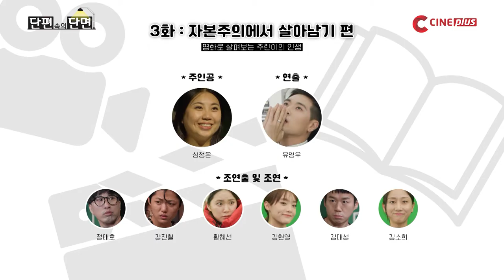[CINEPLUS 오리지널] EP3. 애드립이 폭발한다..✨(주식은 적당히)｜ 단편 속의 단면 메이킹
MZ세대에게 바치는 통쾌한 한 방
개그맨 정태호 극단의 무성 흑백 웹드라마

[단편 속의 단면]

12월 26일(일) 저녁 8시 씨네플러스 첫 방송
12월 27일(월) OTT 플랫폼 웨이브(wavve), 네이버 시리즈온, 왓챠에 공개

씨네플러스는 U+TV 54번과 각 지역 케이블 방송을 통해 시청 가능합니다